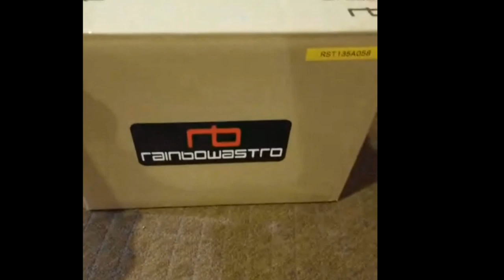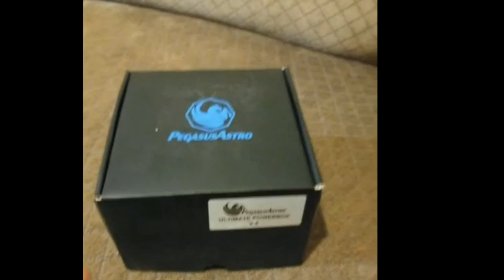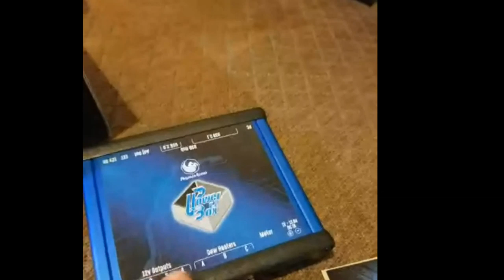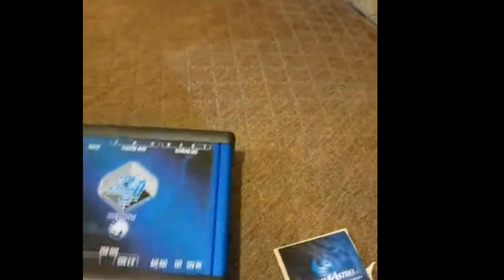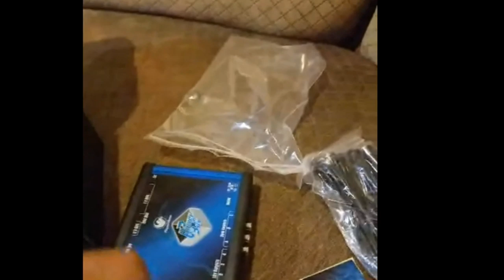Product Review: Rainbow Astro RST135, Pegasus Astro UPB, Optec Sagitta